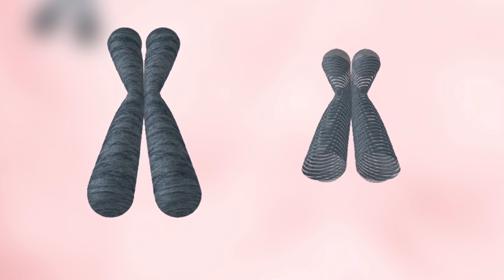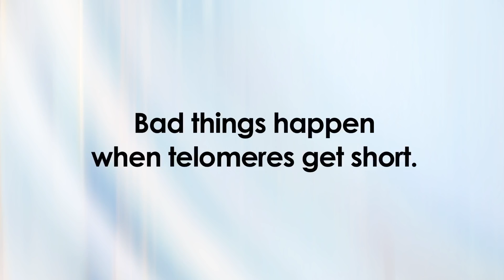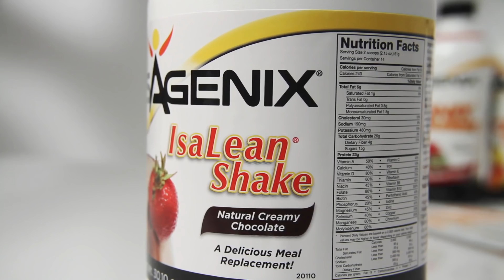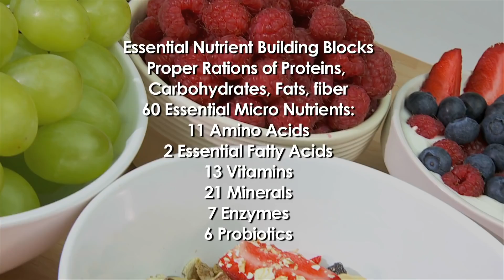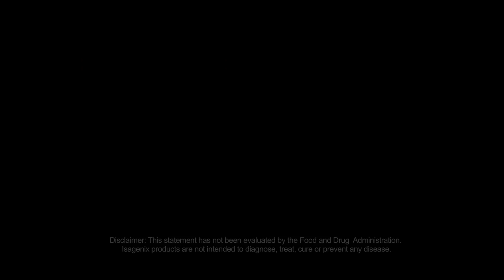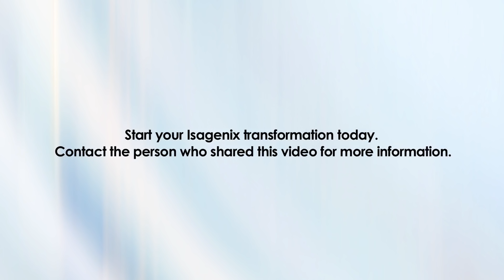What's Aging You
This video describes the Aging Process (Telemores) and affect of Isagenix Products with a focus on Product B Isagenesis; Addresses use of Isagenix Products to which affect the 5 Pillars of Health.
Lucille Star
Isagenix Independent Associate